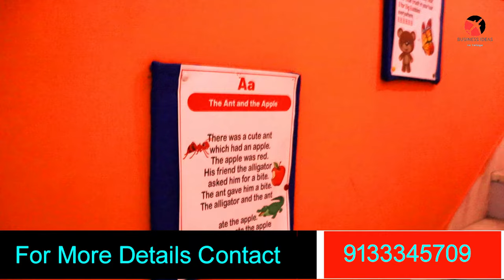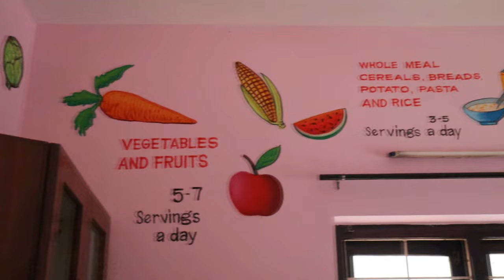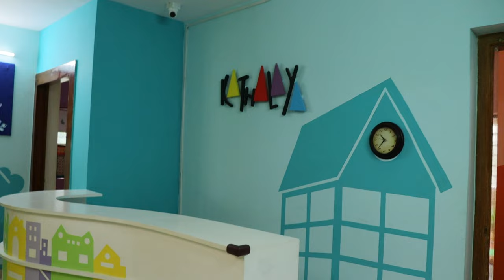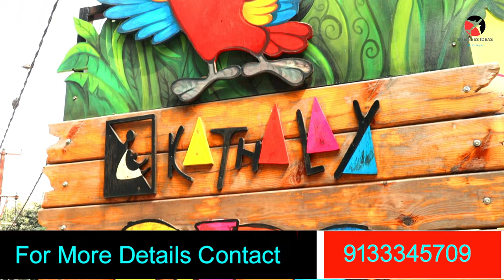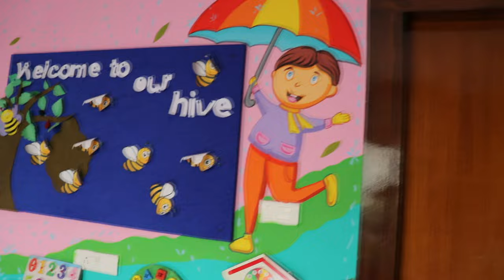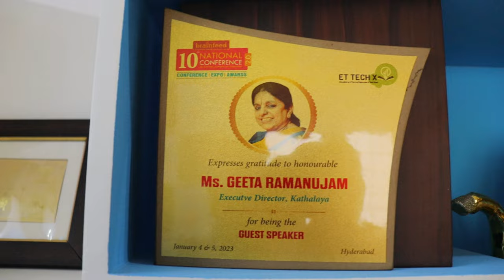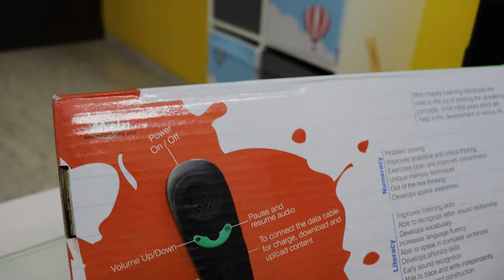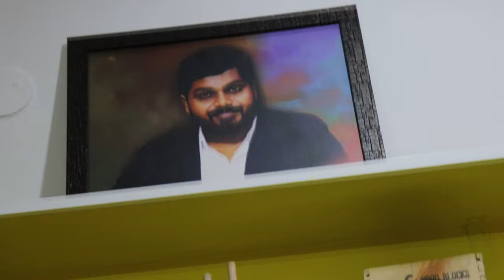బిజినెస్ ! Small business ideas! New business idea's! business ideas ! Low Investment Business Idea